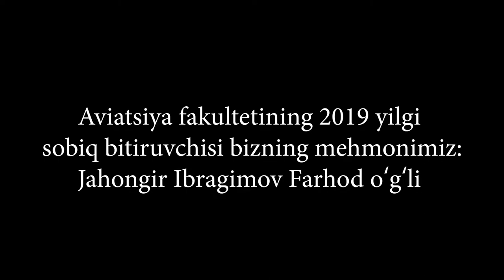Bitiruvchi - Jahongir Ibragimov - Talabalarni boshqa davlatlarga yuborish lozim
Bizning Bitiruvchi loyihamiz maqsadi shundan iboratki, Toshkent davlat transport universiteti(oldingi Toshkent temir yo'l muhandislari instituti,Aviatsiya fakulteti va Avtomobil yo'llari qurilishi instituti)ni tamomlab, qisqa fursat ichida sohada ma'lum bir muvaffaqiyatga erishgan yosh sobiq talabalarni kelajak avlod talabalari uchun ibrat maktabi sifatida namoyon qilish uchun olib chiqilmoqda. Bizning mehnatimizni qadrlab, videomizni tomosha qilganingizdan mamnunmiz. Va, loyihamizda ishtirok etish niyatida bo'lsangiz biz bilan shu video ostidagi kommentariya bo'limida bog'lanishingiz mumkin.